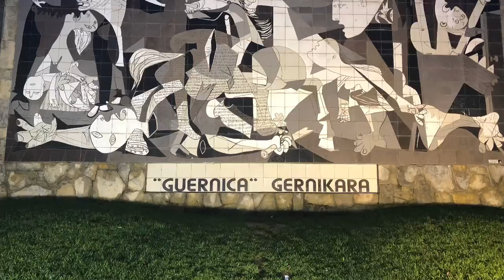Dag 6 på Camino Norte - Guernica till Bilbao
Sista dagen för den här vandringen kommer vi till Bilbao. En stad som för 15 år sedan var ganska nedgången och som nu strålar. Vi stannar här en extra dag och går till Guggenheim, vandrar omkring och äter pintxos som är lika goda som de i San Sebastian. Bilbao, vi kommer tillbaka.